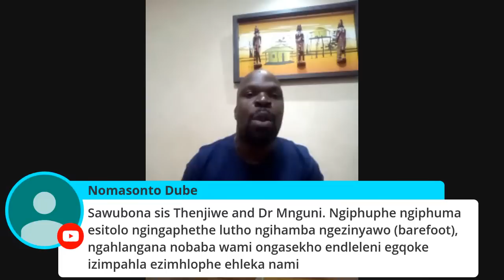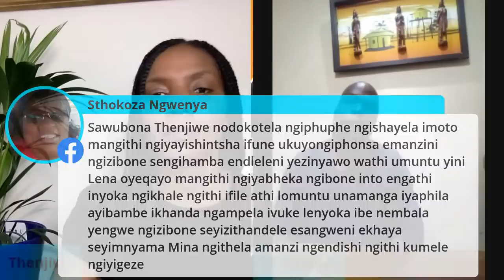Amaphumpho Nezincazelo Zawo Part 2| Dr Mnguni | Thenjiwe Talk Show | Amasiko Esintu | Thenjiwe TV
U Dr Mnguni uchaza amaphupho. Woza nephupho lakho uzokuchazele.